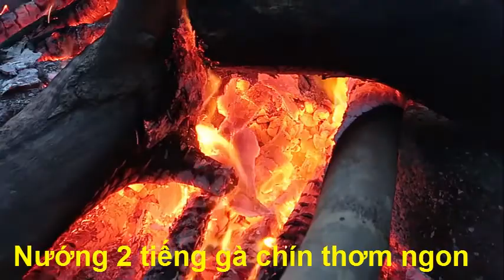Gà Đắp đất sét . Món Ngon Dân Dã Miền bắc Ẩm Thực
hướng dẫn Gà Đắp đất sét . Món Ngon Dân Dã Miền bắc Ẩm Thực